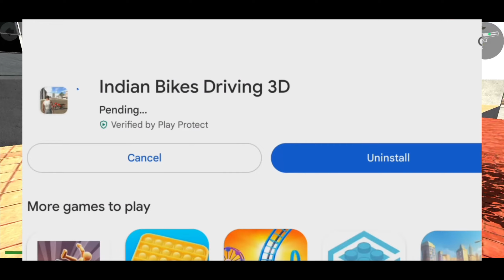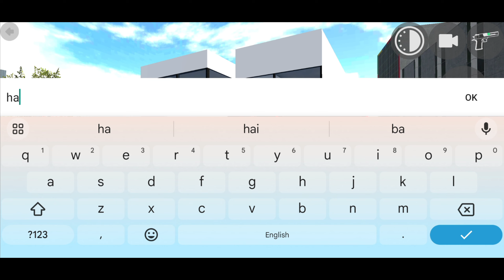JCB Cheat Code Mil Gya | Nissan GTR+Batman Car Aa Gyi | Indian Bikes Driving 3D Game | Trace Gamerz